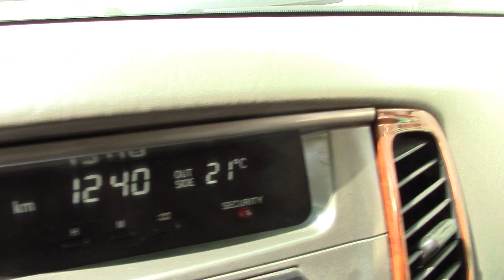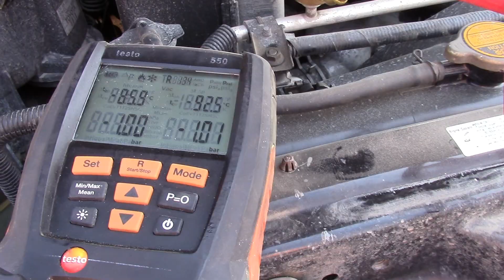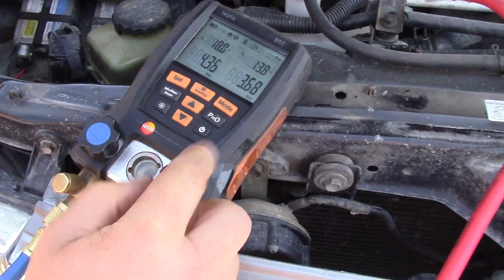Заправка кондиционера на ТЛК100. Как заправить кондиционер на Toyota Land Cruiser 100. Кондиционер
Заправляем кондиционер на ТЛК 100. Костя заправляет кондёр на TLC100. Прошлым летом меняли всю магистраль кондиционера, заменили все трубки и подготовили к заправке. Вот сегодня и завершили начатую работу. Заправили кондиционер Фреоном.
Для справки: на ТЛК 100 в систему кондиционера идёт 100 грамм и 1050 грамм (+- 50 грамм) фреона.
Всё заработало всё холодит, теперь буду ездить с комфортом.

Если Вам необходимо заправить кондёр в машине или домашней сплит-системе, а может вам необходимо заправить морозильную установку, то оставляйте заявки в комментариях и я сообщу Вам номер Константина и он с вами свяжется.

Refuel the air conditioner on TLC 100. Kostya refuels the conder on TLC100. Last summer, we changed the entire air conditioning line, replaced all the pipes and prepared them for refueling. Today we have completed the work we started. Filled the air conditioner with Freon.
For reference: on TLC 100 in the air conditioner system is 100 grams and 1050 grams (+- 50 grams) of freon.
Everything is working, everything is cold, now I will drive with comfort.

If You need to fill the air conditioner in the car or home split system, or you may need to fill the freezer, then leave your requests in the comments and I will tell you the number of Konstantin and he will contact you.